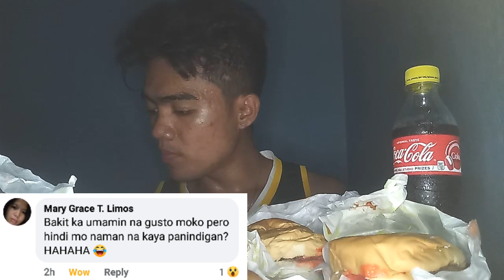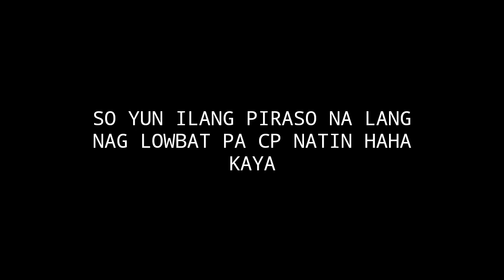Q AND A VLOG FT MUKBANG 7PCS BURGER FT COKE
Hello mga soy sna nagustuhan nyo vlog natin keepsafe mga soy lubyouu!!!

Congtv
Viycortez
Junieboy
Vien
Rogerrakker
Boskeng
Raffytulfo
Jessicasoho
Kaalaman
Mattstonie
Clarktv
Sino si Richard
Canlastv

Youtubechannel.
Baka may gusto po kayo ipadala
Address. brgy SAlapungan T.C